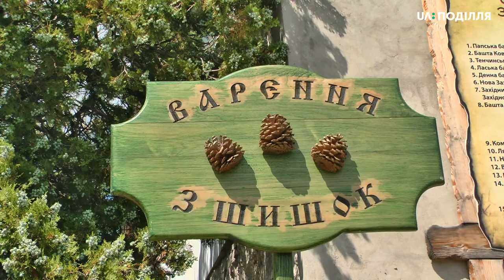Середньовічний фестиваль-ярмарок «Forpost» у Кам’янці-Подільському стартував сьогодні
Сьогодні реконструктори з різних міст України та Білорусії змагались у лицарських боях, які відбулись у Кам’янці-Подільському. У місті, нагадаю, стартував середньовічний фестиваль-ярмарок «Forpost». Триватиме він три дні. Фестиваль відбувається на території Старої фортеці.